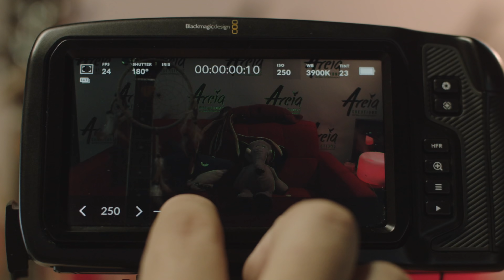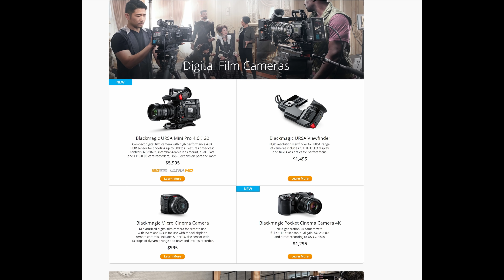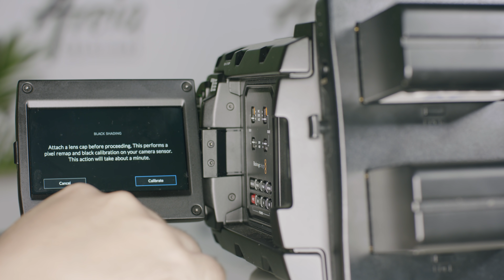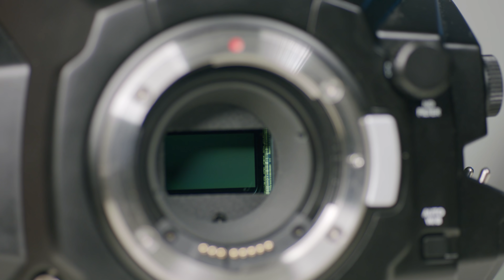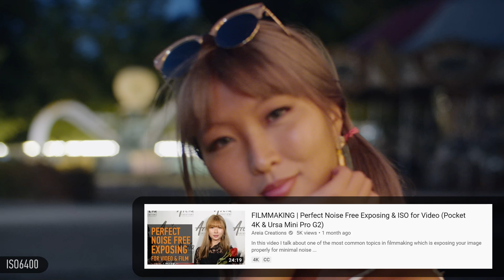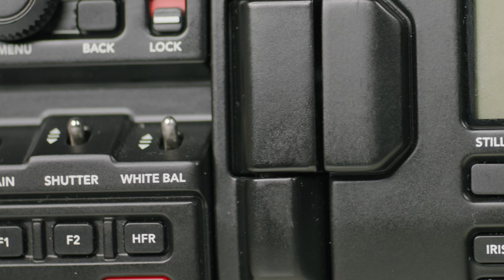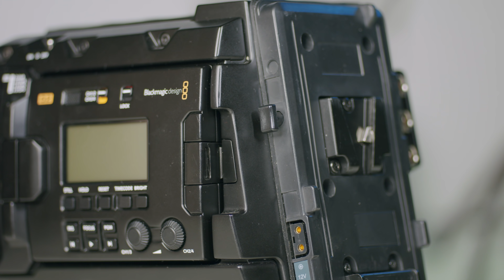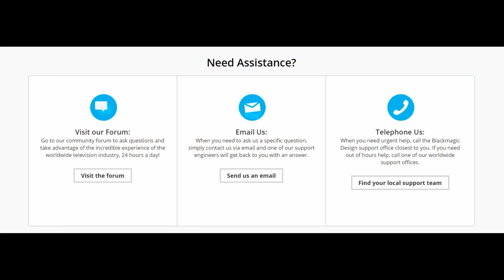FILMMAKING | Ursa Mini Pro G2 - Best Blackmagic Camera Yet? Worth the Upgrade?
After the success of Blackmagic Pocket Cinema Camera 4K, many expected Blackmagic to come up with something new in 2019 NAB show, in order to replace their flagship camera, the Ursa Mini Pro 4.6K. The introduction of Blackmagic RAW last year was a good indication that they are probably working on such a camera: the bitrate required for 6K and 8K RAW content, especially in high frame rates, would be prohibiting without significant compression, something that the CinemaDNG format could not offer without a serious impact in image quality. It seems though, that camera is not here yet, and I'm sure Blackmagic is working hard behind the scenes, in order to present something in the future, which will be as disruptive as what their first Cinema Camera 2.5K, the Pocket Cinema Camera, the Ursa Mini 4.6K or the recently released Pocket Cinema Camera 4K was. All those cameras were almost unbelievable when they were announced, especially at the price that they were announced.

Meanwhile, instead of increased resolution, Blackmagic RAW's higher compression options allowed Blackmagic to work on something different: ultra high frame rates. Instead of presenting a totally new camera, they decided to replace the current Ursa Mini Pro 4.6K with an upgraded "Mark II" version which they named Blackmagic Ursa Mini Pro 4.6K G2, or "G2" for short.

The G2, carries most of the characteristics of the first Ursa Mini Pro like the user exchangeable mount, the ENG style body with many external controls, the internal ND filters and so on. At the same time, it offers some additional features and improvements. In other words, if you were considering getting an Ursa Mini Pro before, you get all these additional improvements for free. If you already got an Ursa Mini Pro and you are considering upgrading to the newer model perhaps this will be helpful so you can determine whether the new features and improvements are important to you.